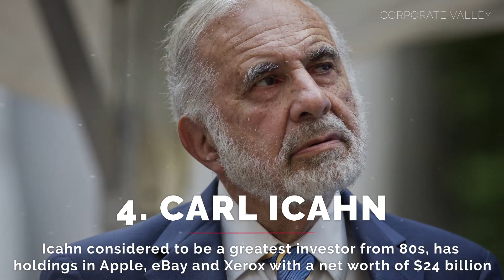Meet The 10 Richest Investors On The Planet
10. Steve Cohen
Cohen, a hedge fund giant oversees Point72 Asset Management, with a net worth of $14 billion

9. Abigail Johnson
Johnson holds $16.5 billion, primarily tied to Fidelity Investments, which she now runs as CEO

8. Ray Dalio
Dalio runs the largest hedge fund, Bridgewater Associates and has an estimated wealth of approximately $18 billion

7. Prince Alwaleed Bin Talal Alsaud
Saudi prince owns holdings in Lyft, Twitter and real estate across Europe and Saudi Arabia, with a net worth of $19 billion

6. James Simons
Simons, founder of Renaissance Technologies manages vast sum of hedge funds around the world holds about $20 billion

5. Thomas Peterffy
Peterffy arrived USA without any money and built a fortune from Interactive Brokers, with a net worth of $22.5 billion

4. Carl Icahn
Icahn considered to be a greatest investor from 80s, has holdings in Apple, eBay and Xerox with a net worth of $24 billion

3. Joseph Safra
Safra is the world’s richest banker, holding full ownership of Banco Safra, with an estimated net worth of $24 billion

2. Michael Bloomberg
Bloomberg initially invested $10 million from his financial analysis company, now ranks second with a net worth of $51.7 billion

1. Warren Buffett
Buffett, started by delivering newspaper in Washington, is now the CEO of Berkshire Hathaway clocks at stunning $85 billion